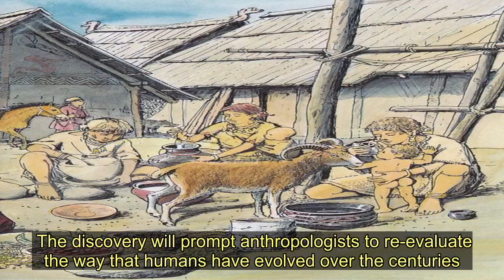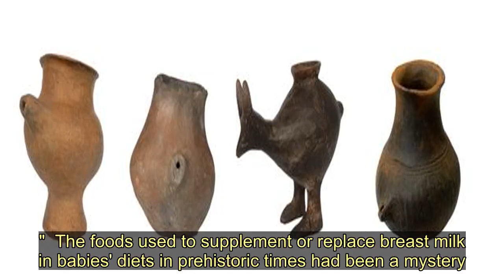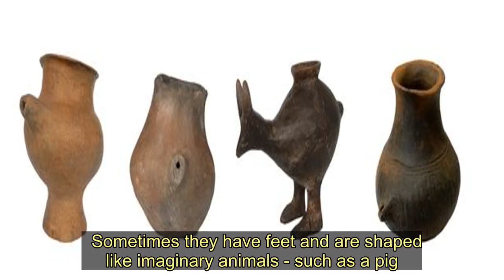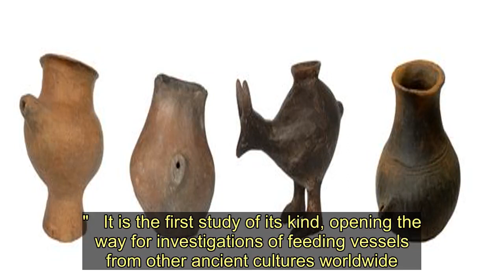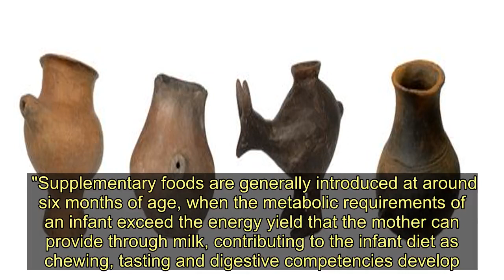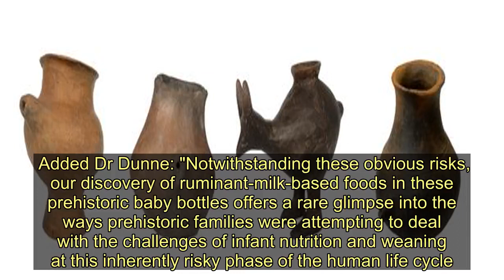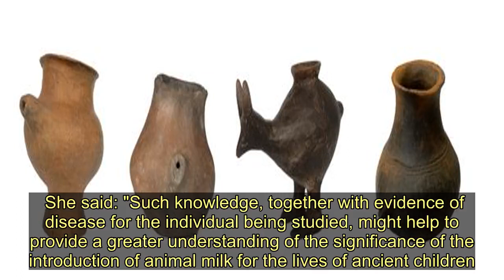World's first baby bottle used by our Bronze Age ancestors 3,000 years ago found - Today News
The world's first 'baby bottle' used by our Bronze Age ancestors more than 3,000 years ago has been unveiled by scientists.  The clay container was used to feed an infant fresh milk from cows, goats or sheep - up to 3,200 years ago.  And it could mean that other vessels up to 5,000 years ago in Neolithic times were also used as baby bottles, though there is no definite proof for this.  The Bronze Age vessel had a two inch wide bowl with an extremely narrow spout through which the liquid could be poured.  It was found in a Bronze Age tomb in Bavaria, southern Germany - buried with the cremated remains of the one to two year old child.  A chemical analysis of lipid residues found it contained traces of milk from domesticated animals. The specific species could not be identified.  Two similar vessels discovered in the graves of infants at a nearby Iron Age cemetery dating back 2,800 to 2,450 years also had fatty-acids from ruminants.  The discovery will prompt anthropologists to re-evaluate the way that humans have evolved over the centuries.      It had been presumed prehistoric babies were fed in their early months or years with breast milk provided by mother.  The assumption ties in with the belief during the primitive hunter-gather era, mums stayed in mud huts feeding infants while dads went out into the wilderness in search of prey.  These stereotypical roles were thought to have held firm until modern times when the invention of baby bottles, powdered milk and other innovations allowed women to be liberated from domestic duties.  Lead author Dr Julie Dunne, of the University of Bristol, said: "These very small, evocative, vessels give us valuable information on how and what babies were fed thousands of years ago, providing a real connection to mothers and infants in the past."  The foods used to supplement or replace breast milk in babies' diets in prehistoric times had been a mystery.  It is believed humans first started drinking animal milk in Europe. Earlier this year a study of dental plaque showed Stone Age cavemen consumed it 6,000 years ago.  Now Dr Dunne and colleagues present the earliest known evidence of animal milk in small 'bottles' for babies.  The study published in Nature sheds light on the infant weaning practices of prehistoric human groups.  Pottery vessels with spouts through which liquid could be poured have been found dating back to Neolithic times, more than 5,000 years ago.  They are usually small enough to fit within a baby's hands and have a spout through which liquid could be suckled.     Sometimes they have feet and are shaped like imaginary animals - such as a pig. It had been suggested they were to help feed the sick or infirm.  But th